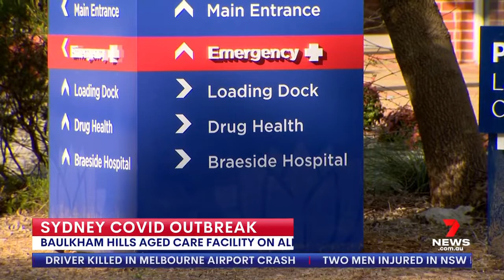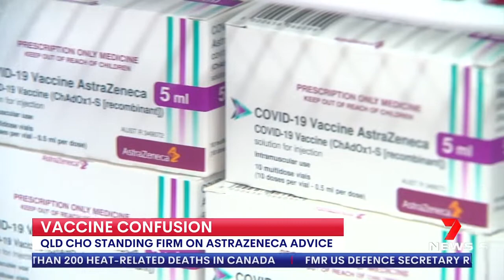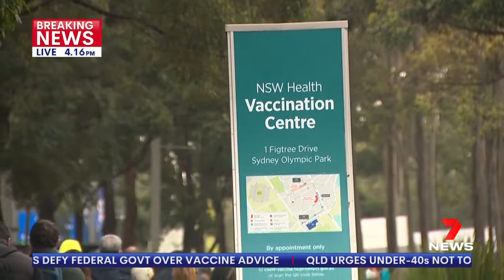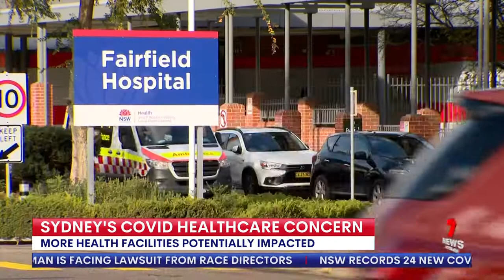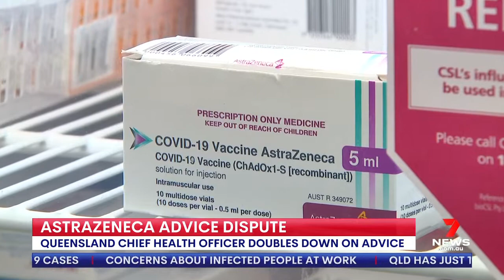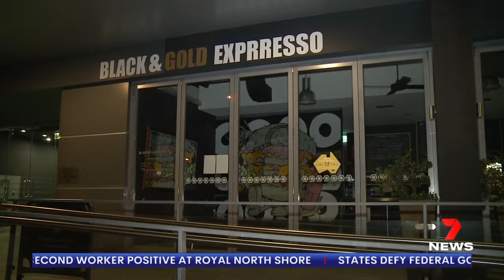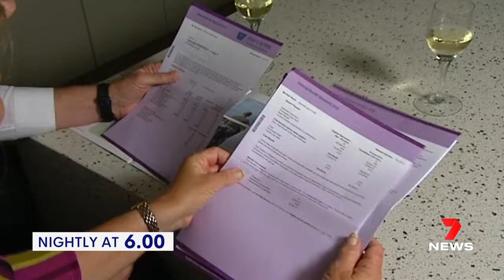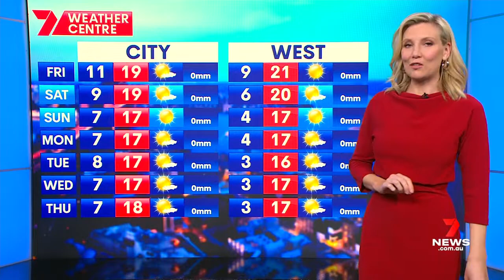Seven's Afternoon News Sydney - 01/07/2021